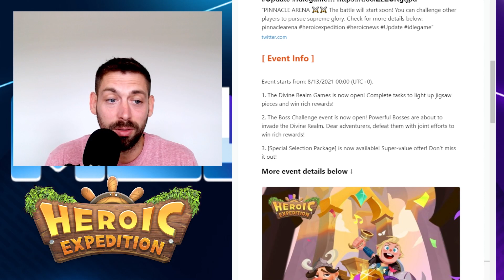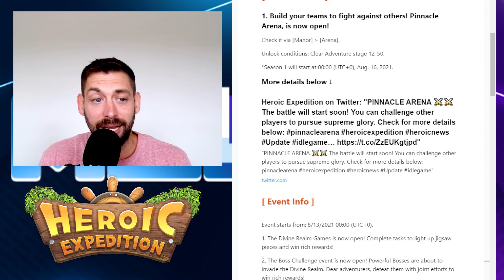TONS of things this week!!! Weekly Update - Heroic Expedition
Do not forget DH has a great discord and loves player feedback!